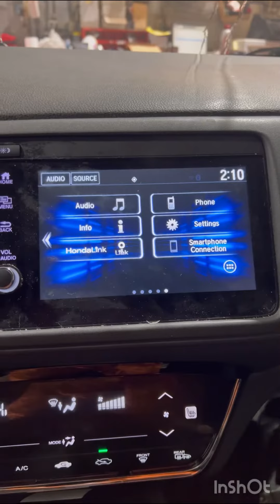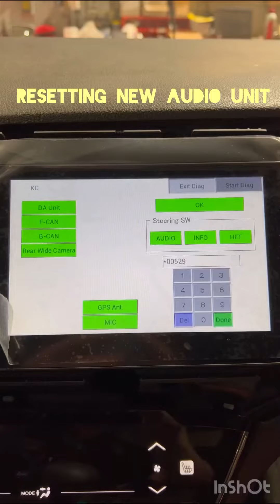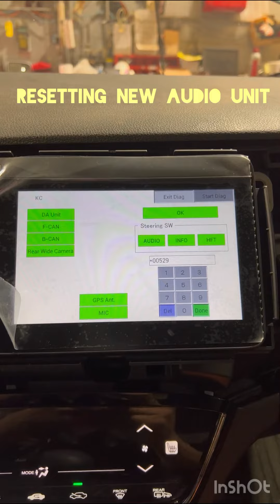Replacing Audio Unit, FPC and Center display.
Costumer complaint: Center display turned blank.

Musician: @iksonmusic